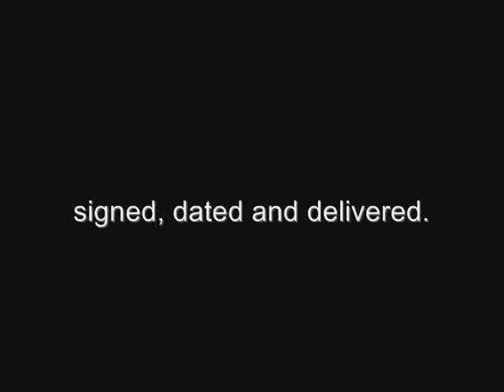Michael Peck- This may hurt..wmv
This May hurt- New paintings by Michael Peck. May 3rd - 23rd, Metro Gallery.